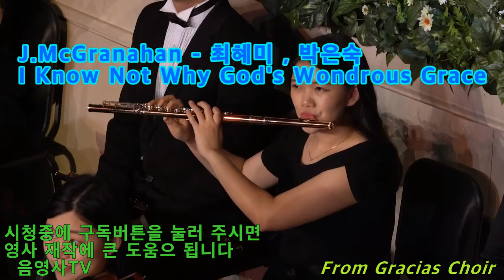하나님의 은혜로 - Gracias Choir